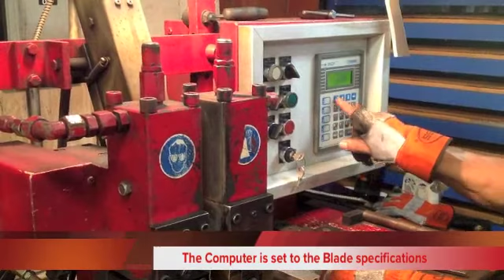Band Saw Blade Weld Center Useing Ideal Welders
Band Saw Blade Welders  are vital pieces of  equipment that are used in making both ends of a blade welded or joined together. Professional welders have to have good skill and attention to detail, as well as some technical knowledge,  about the band saw blade being joined. While trying to provide outstanding customer service we find that there are (minimally) over twenty reasons that a band saw blade might fail. Blade failure because of a poor job completed during the welding process is the one factor that can be controlled by the distributor of custom welded band saw blades. Every other factor is out of the ability of the distributor to control, so blade failure by a poor welding process or poor grinding process must be managed effectively to avoid these costly and wasteful experiences..

Blade annealing differs in the manufacturer, type of blade and band saw blade widths. Those differences in the blade steel metallurgy and the annealing requirements makes band saw blade welding complicated. Fortunately most welding machines have become more sophisticated and are often controlled by computer related technology that allows for precise input of data for any particular blade to allow for a finite process.

Ideal Band Saw Blade Welders are engineered to provide reliable, high strength welds. Ideal Welders have been used for more than 50 years and were the first butt welding machines of their type in the industry. The annealing process provides variable annealing time and voltage to achieve optimum consistent weld strength based on the metallurgy. There are different models that offer a variety of options to meet your needs.